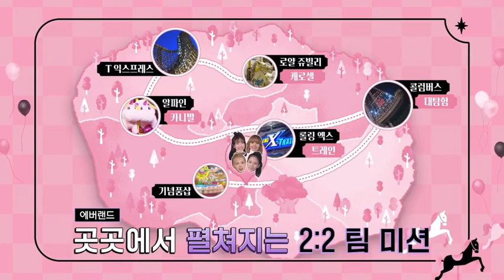black pink 5th anniversary celebration very funny and cute 🧡💜❤️